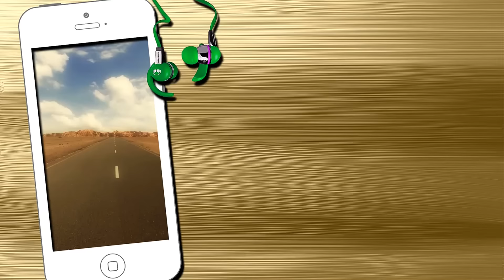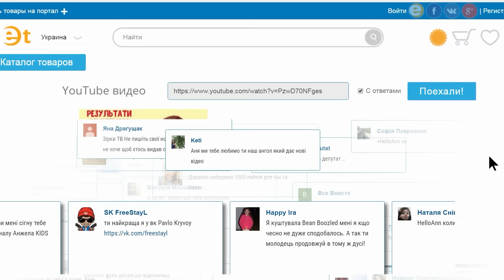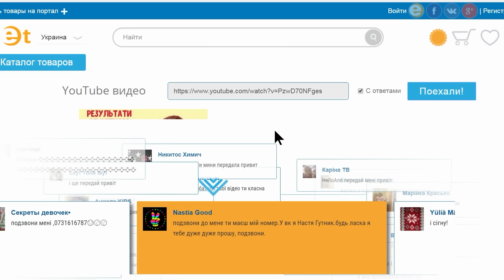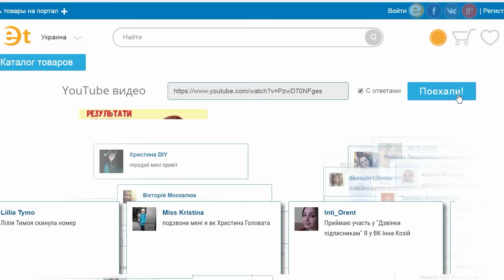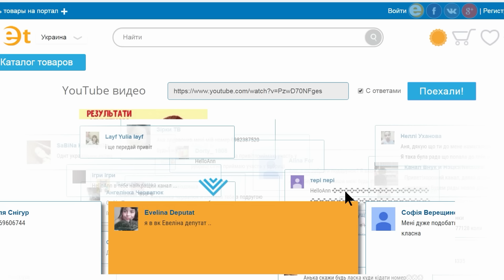ТЕСТ ПІДПИСНИКАМ 📞 але Щось Пішло НЕ ТАК 😱 ВИПУСК П'ЯТНИЦІ №9 ✉️ Лист від Підписниці 🎥 Інтерв'ю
У випуску: дзвоню підписникам і даю питання про мої відео, цього тижня на каналі Златки ZLATKA 1000 підписників, тому сьогодні з нею інтерв'ю, також рубрика кращий коментар, передаю привіти, показую сігни.
Ще смішні відео тут:
5. 🌋 ВУЛКАН з Coca Cola + Бенгальські вогні 💦 5 Дивовижних ТРЮКІВ з Рідинами 💧 Красиві Трюки з водою
6. ОДИН ВДОМА 1 2 3 - ні це наша Різдвяна Історія "Одні ВДОМА" 😱 Як ми ПАСТКИ готували
12. ПРОБУЄМО Круті ТРЮКИ і ЛАЙФХАКИ з КУЛЬКАМИ 🎈📌 4 ТРЮКА і 3 ЛАЙФХАКА з КУЛЬКАМИ 🎈 ЩОСЬ пішло не так
15. Хто мене заставив зняти відео НАЗАД в Школу? 3 ЛАЙФХАКИ для Школи СКЕТЧ Ти знаєш EeOneGuy?
17. "МІНЯЄМОСЬ ТІЛАМИ" - ми посварились! HelloAnn & ZLATKA
18. Мій Ранок ОЧІКУВАННЯ як мое утро у МАРЬЯНА РО VS РЕАЛЬНІСТЬ